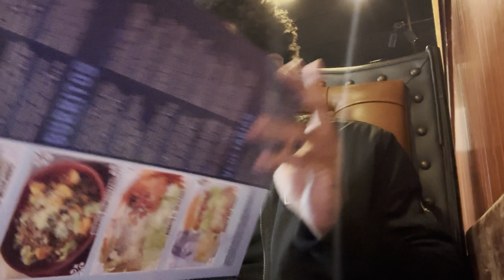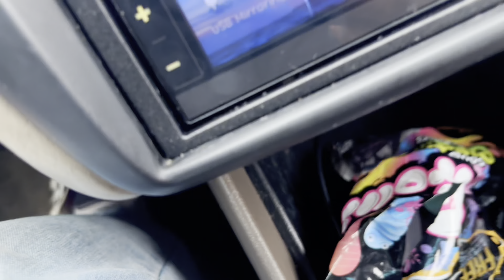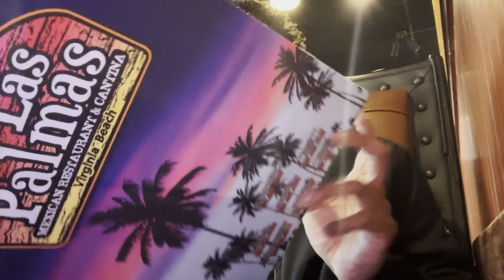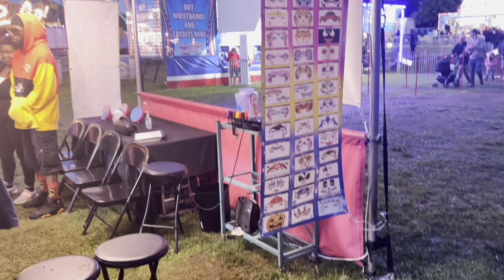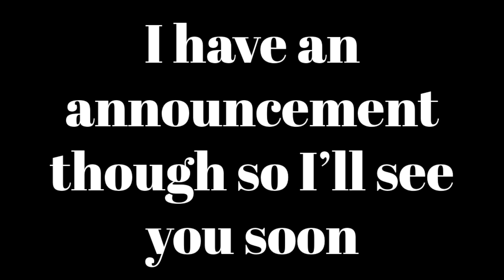The Forgotten Jubilee Video…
Hey guys it’s Reverse King here 😁

If you guys enjoyed the video comment your favorite part and I’ll reply to it!!! Also if you guys wanna ask me something don’t be afraid to all answer or listen to your requests 😋

Let me know what type of content you guys wanna see and are interested in cuz ILL DO IT!

Anyways I’ll catch y’all later Reverse Kin Love Y’all ✌🏾🧡